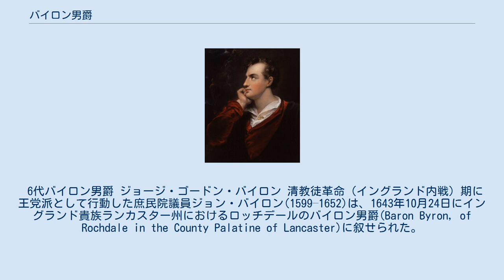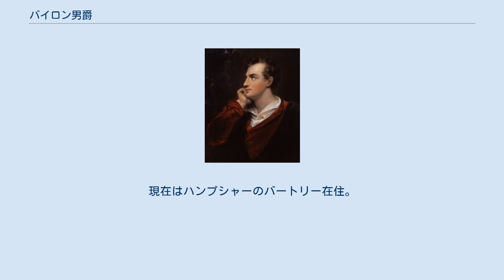バイロン男爵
バイロン男爵（英語: Baron Byron）は、イングランド貴族の男爵位。
 ジョン・バイロンが1643年に叙されたのに始まる。
 6代バイロン男爵 ジョージ・ゴードン・バイロン 清教徒革命（イングランド内戦）期に王党派として行動した庶民院議員ジョン・バイロン(1599–1652)は、1643年10月24日にイングランド貴族ランカスター州におけるロッチデールのバイロン男爵(Baron Byron, of Rochdale in the County Palatine of Lancaster)に叙せられた。
この爵位は彼の弟たちへの特別継承権を認めていた。
 この規定により初代男爵の死後、弟のリチャード・バイロン(1606–1679)が2代男爵位を継承した。
以降彼の男系男子によってバイロン男爵位は継承されていく。
 5代男爵ウィリアム・バイロン(1722–1798)の弟ジョン・バイロン(1723–1786)は海軍軍人であり、探検航海家として知られた。
その孫である6代男爵ジョージ・ゴードン・バイロン(1788–1824)は、『ドン・ジュアン』や『チャイルド・ハロルドの巡礼』を創った詩人として著名である。
 2016年現在の当主は第13代バイロン男爵ロバート・バイロン(1950ー)である。
 16世紀から1818年までノッティンガムシャーのニューステッド・アビーを邸宅としていた。
現在はハンプシャーのバートリー在住。
家訓は「バイロンを信じろ（Crede Byron）」。
 バイロン家にこの爵位以外の保有爵位はない。